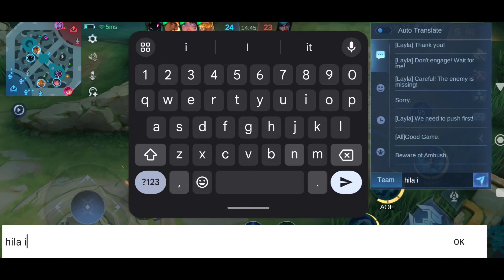MY KADITA LAST GAME REACHING MYTHICAL GLORY IN SOLO RANKED GAME!🔥 - MLBB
Hi Im Happy for your 1 like 😊

Q&A

A: Kadita, Kagura, Pharsa, Chang'e, Harith but i can play also All Mage✅

Q: What is your role?
A: I'm a Mid Laner but i can also play Gold or Tank.

A: POCO F5 Pro

A: I use Kinemaster for video editing and PS CC & Pixellab for thumbnail

A: I'm from Philippines.